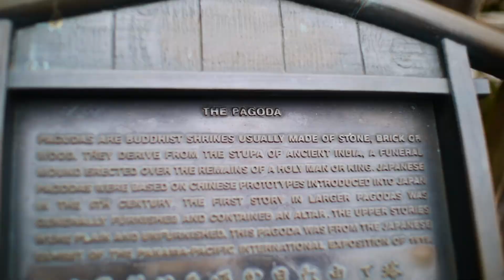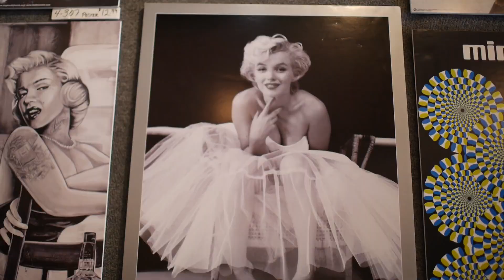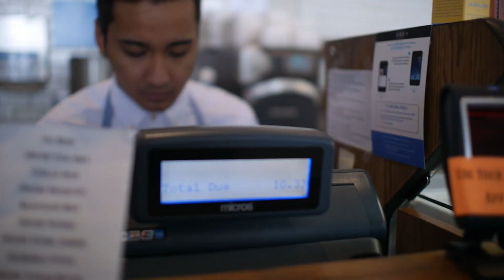Lumix Gx7 + Voigtlander f/0.95 Video Test HD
San Francisco May 2015
Day tour of Downtown San Francisco
Golden Gate Bridge
Chrissy Field
Palace of Fine Arts
Lyon Street
Lucas Arts
Jewish Museum
Japanese Tea Garden
Daruma Dolls
Fisherman's Wharf
Mango's Taqueria
Street Performers
Jolibee
Coit Tower
Mandala Tatoo

this video is for CLEIA